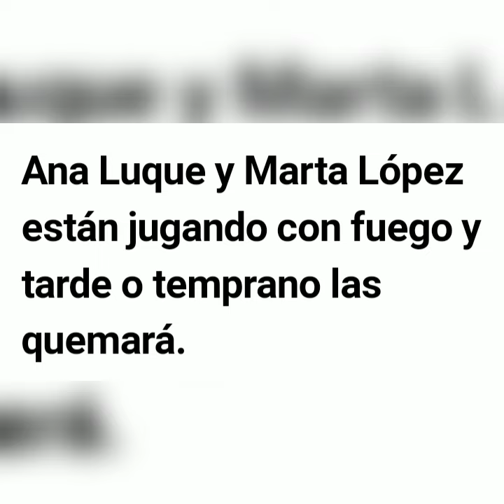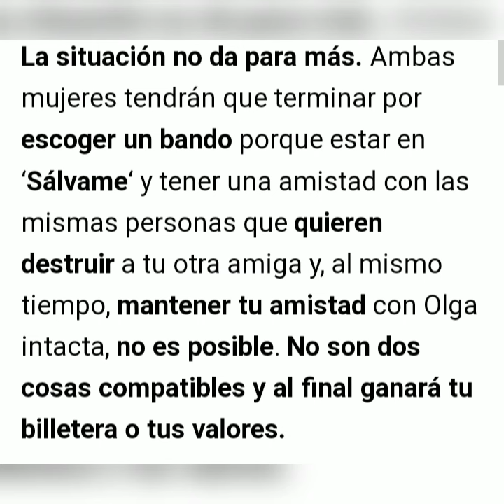👊BOFETÓN de Albert a Marta López y Ana Luque por Olga Moreno